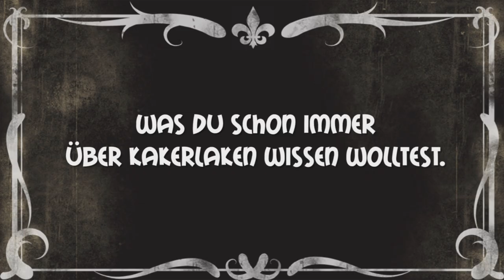Journey of a Roach - Offizieller Trailer - Deutsch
Daedalic Entertainment proudly presents:
Den brandaktuellen Trailer zum neuesten Adventure aus dem Hause Kobold Games: Journey of a Roach.

Journey of a Roach erzählt die Geschichte der beiden Kakerlakenkollegen Jim und Bud, die nach einer atomaren Apokalypse in einem Luftschutzbunker gefangen sind. Die Menschheit ist ausgelöscht und nun machen sich die mutierten Kakerlaken daran, die Erde für sich zu entdecken. Auf ihrem Weg durch den Luftschutzbunker treffen sie auf allerhand verrückte und aberwitzige Insekten, die diese Endzeitwelt bevölkern.
In atmosphärischer 3D Point & Click-Adventure Manier steuert ihr die Kakerlake Jim durch die Bunkerlandschaft und krabbelt dabei auch mühelos an Wänden und Decken entlang. Durch dieses innovative und dynamische Spielprinzip entsteht ein komplett neues Rätseldesign. Die wortlose Kommunikation der Kakerlaken über ihre Fühler bietet zudem ein ganz neues Dialogerlebnis und der stimmungsvolle Soundtrack hüllt den Spieler dabei in eine atmosphärische Endzeitstimmung.

Journey of a Roach erscheint im November 2013.